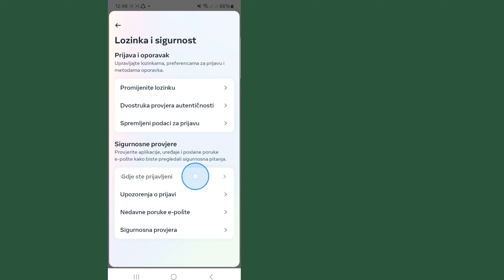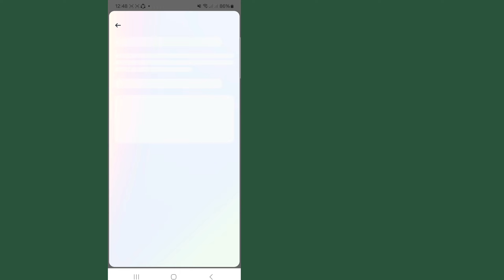Kako provjeriti svoj uređaj za prijavu na Instagram | Tko koristi moj Instagram račun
Ovdje u ovom vodiču pokazat ću vam kako provjeriti svoj uređaj za prijavu na Instagram. To je vrlo jednostavna i laka metoda. Pogledajte ovaj video i naučite tko koristi moj Instagram račun. Slijedite korake u nastavku bez preskakanja.

   Tko koristi moj Instagram račun
   Kako provjeriti da li netko koristi moj Instagram?
   Jeste li korisnik mobilnih uređaja iOS i Android te iphone?  Zatim slijedite korake u nastavku